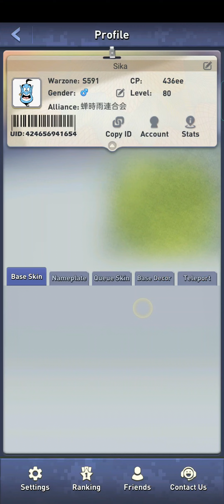Top War S591 Admiral World Boss